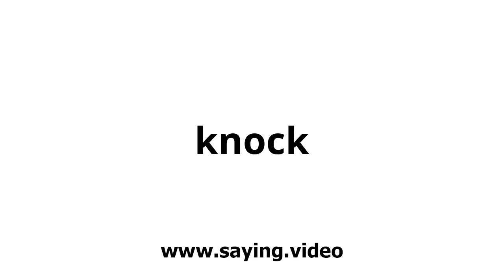How to say knock in English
A short video showing how to pronounce knock.